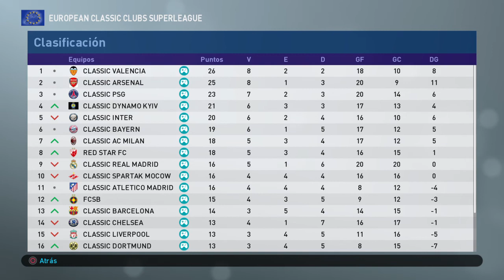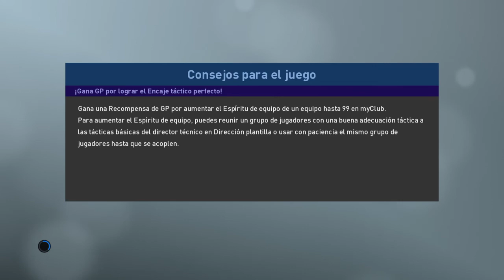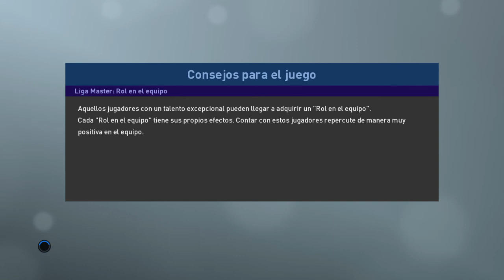PES2019 - European Classic Clubs Superleague - Day 13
Day 13

Classic AC Milan vs Classic Chelsea
Classic Manchester United vs Classic Benfica